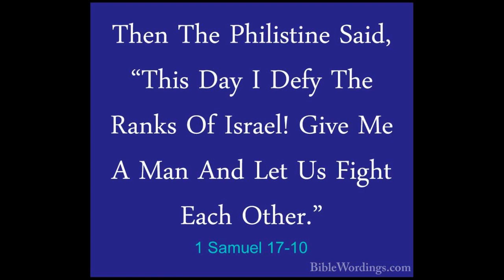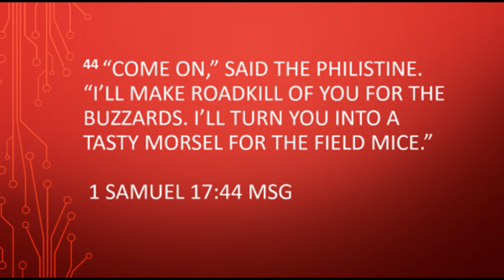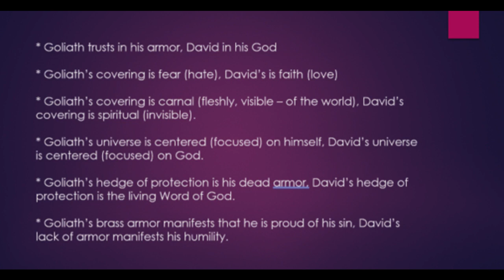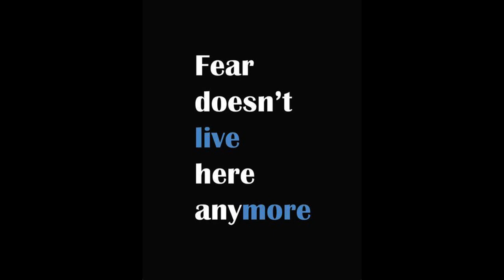Goliath - Champion or Coward?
Was Goliath a real champion or a coward?

Pr Paddick
LDMI

credits:
Scripturelady.com
Mobygmaes.com
Biblium
Pexels
Pixabay
Jooin.com